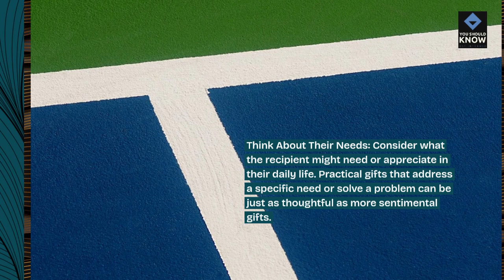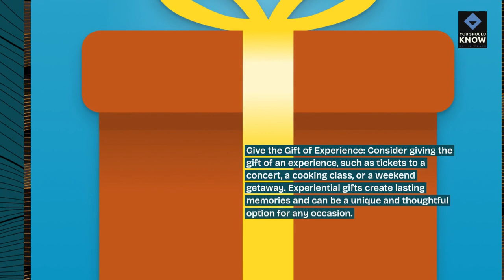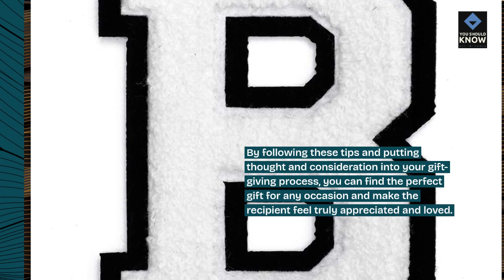Top 10 Tips for Finding the Perfect Gift for Every Occasion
Master the art of gift-giving with practical tips for selecting thoughtful and personalized gifts for birthdays, holidays, weddings, and other special occasions, ensuring heartfelt gestures that leave a lasting impression.